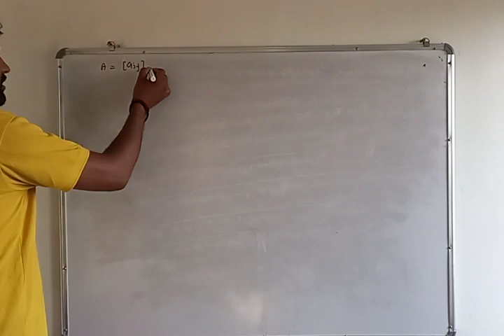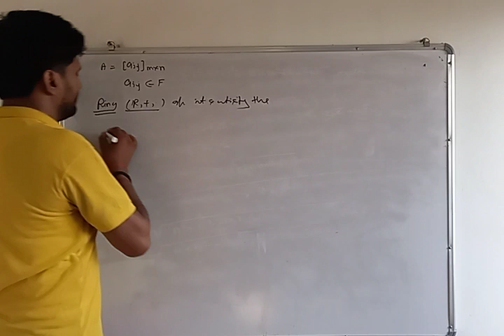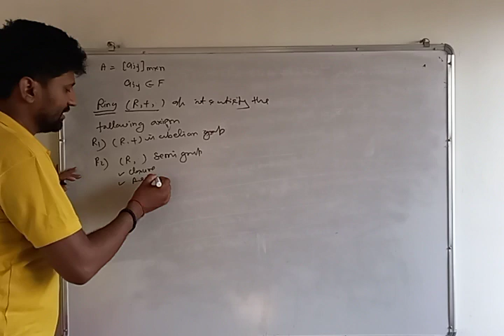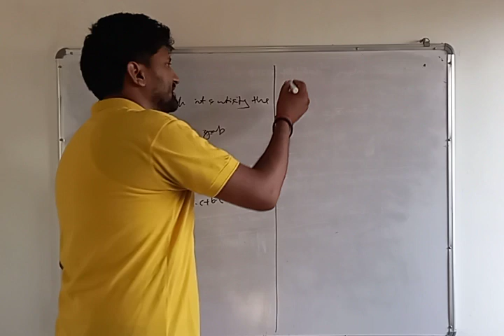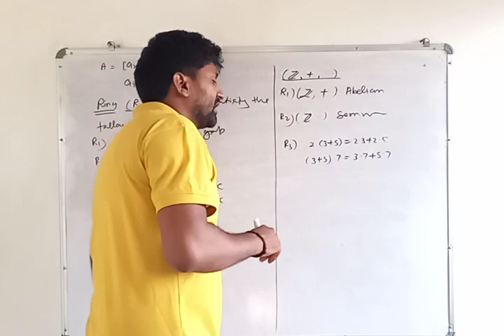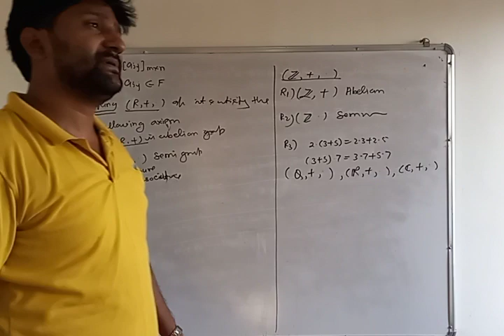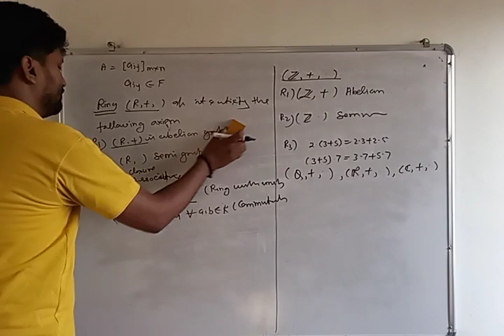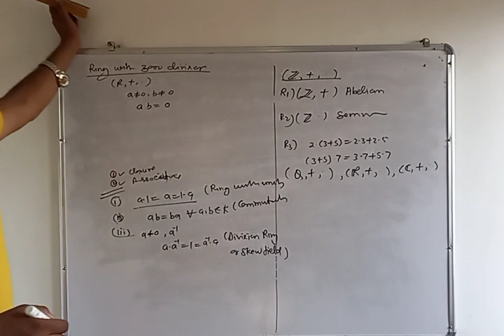Bsc 3 rd sem lecture 3 paper 1